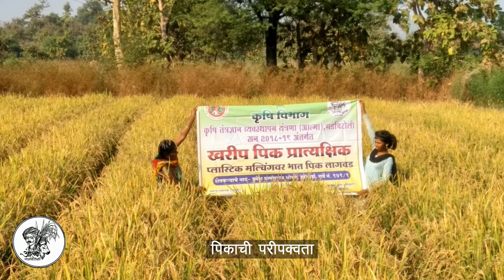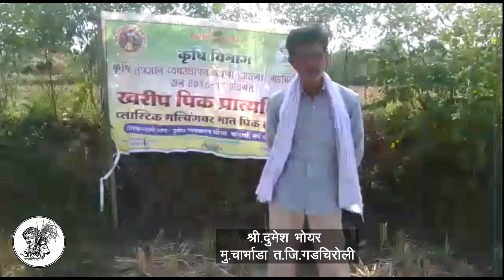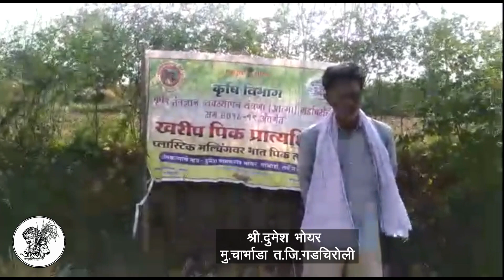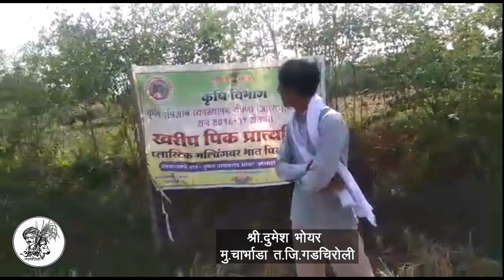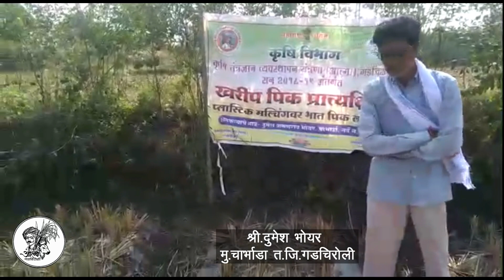PADDY CULTIVATION ON MULCHING PAPER AT GADCHIROLI प्लॅस्टीक मल्चींगवर भात लागवड अभिनव तंत्रज्ञान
Project Director, Agriculture Technology management Agency (ATMA), Gadchiroli
प्रकल्प संचालक (आत्मा) गडचिरोली